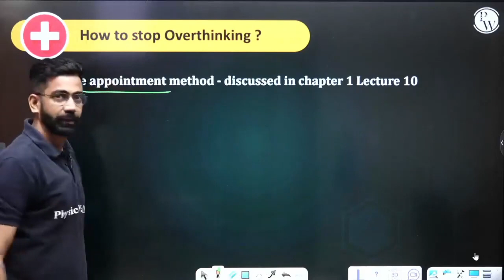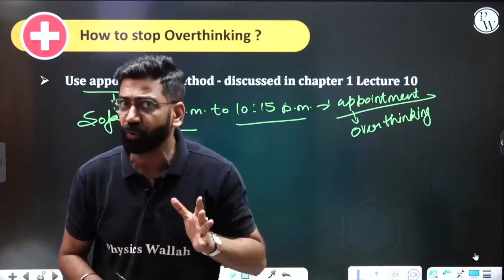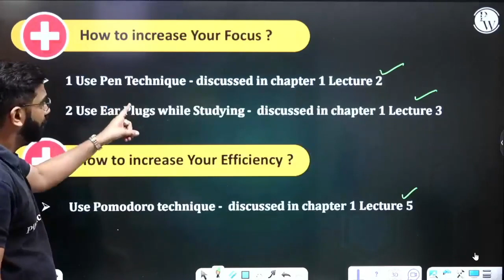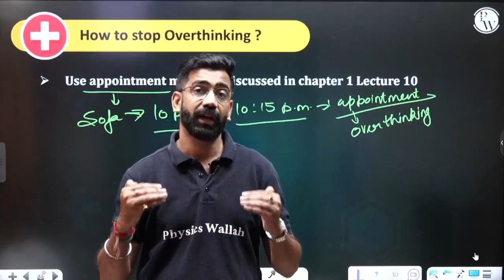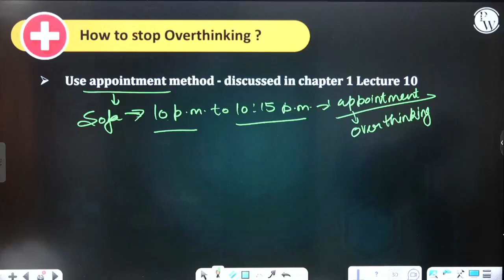How To Stop Overthinking By Amit Mahajan Sir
Mr sir yakeen 2.0 2024
pankaj sir yakeen 2,0 2024
Amit sir yakeen 2.0 2024
made by student for birthday | thank yo...mr sir
neet 2024 study
neet 2024 drop,neet 2024 details,
neet 2024_guidelines,
neet 2024 parth_goyal,
neet 2024 whatsapp group linkneet
 2024 hindi medium batch,
neet 2024 hindi batch, neet 2024 hindi,
neet 2024 important chapters.is neet 2024 syllabus reduced,
important chapters for neet 2024, is neet 2024 tough,
neet 2024 rationalised syllabus, neet 2024 revision,
neet 2024 strategy pw,is neet 2024 syllabus change,
, Jakshya neet 2024 lectures zoology,
Jakshya neet 2024 zoology,
Lakshya neet 2024 zoology lecture